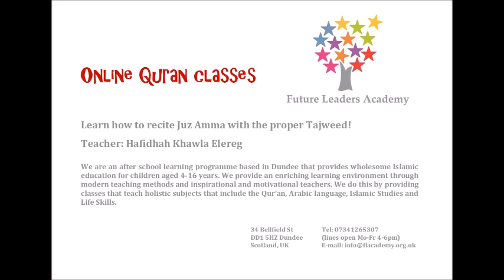Learning Surah Nasr (110)